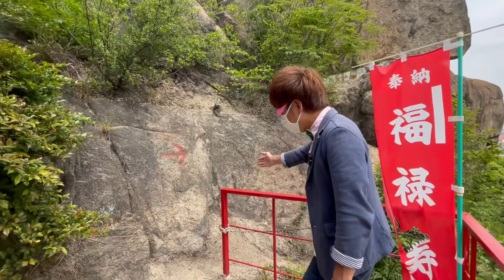【岡山県】【鳥居からの絶景】天狗山「天空の鳥居」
岡山県住みます芸人の江西あきよしです！

今回紹介するのは、「廣昌山観音寺（こうしょうざんかんのんじ）」の裏にある天狗山にある、険しい山道を登っていく「天空の鳥居」です！

道なき道を矢印に沿って歩いていきます！
片道15分程ですが、非常に登りがいのある山です！

皆さんも鳥居からの絶景を目指して登ってみてください！

チーキーズ BSよしもと 岡山県　この山登って～！我が町の名山！　地元をご案内！バーチャル観光　天狗山